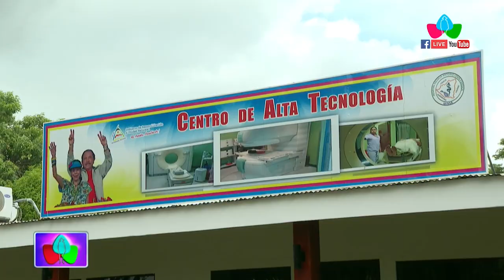Inauguran sala de espera de inmunología en emergencia del Hospital Antonio Lenin Fonseca